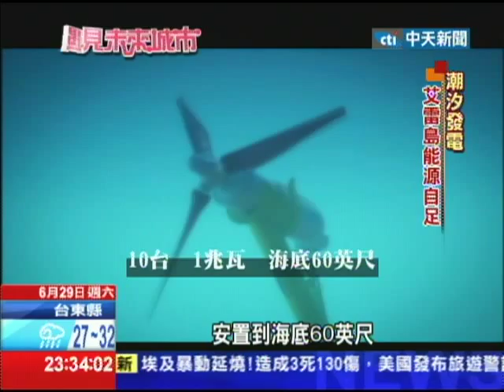2013.06.29遇見未來城市／威士忌酒鄉艾雷島 潮汐發電能源自足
艾雷島，作為蘇格蘭面向大西洋海風的第一線，造就特殊風味的島嶼威士忌。其實艾雷島的地利位置，還提供了另一個龐大的資源，就是潮汐。蘇格蘭擁有歐洲1／4的潮汐資源，愛蕾北邊有一個峽灣，洋流強度跟穩定度，更是蘇格蘭之最，從明年開始，建設全世界最大規模的潮汐發電系統，完成後，整個小島能源自己自足。